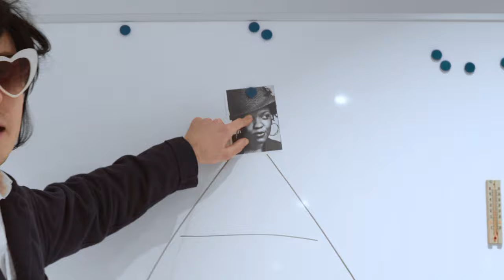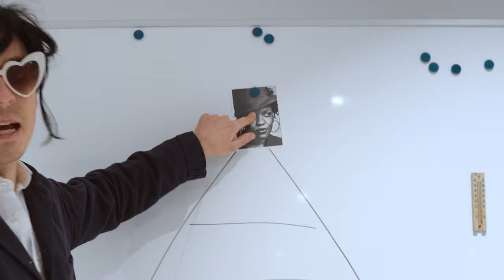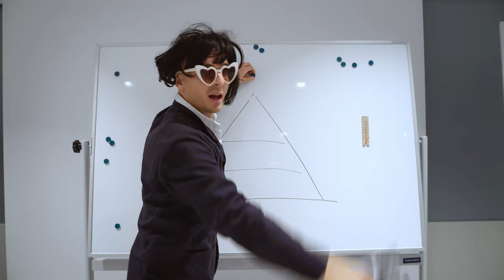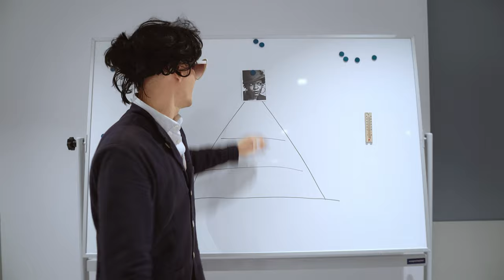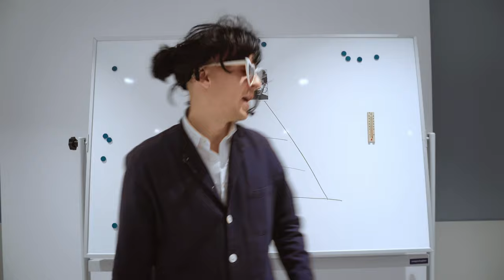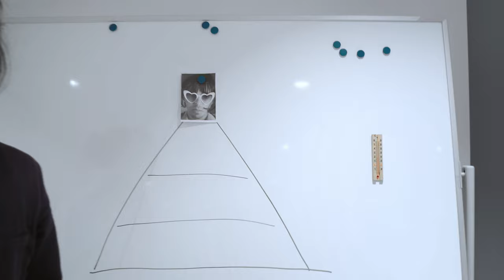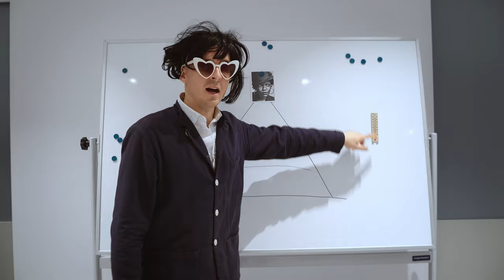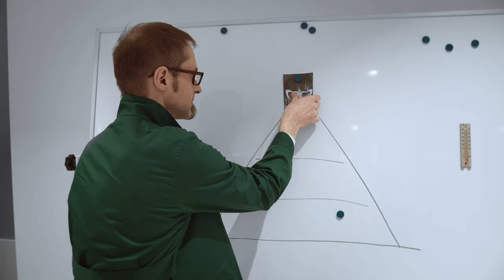Trouble at work? Do This! (2 hours of crucial advice for any employee)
music performed by Synesthetic Octet & Renee Benson

idea by Peter Rom and Vincent Pongrácz
directed by Vincent Pongrácz
camera Amin Ebrahimi
actors in order of appearance:
Renee Benson
Vincent Pongrácz
Manuel Mayr
Anna Defant
Bernhard Hadriga
Clemens Salesny
editing and colors by Vincent Pongrácz

written by Vincent Pongrácz
recorded at Radiokulturhaus Wien
mixed and mastered by Martin Ruch

Supported by bmkoes.gv.at